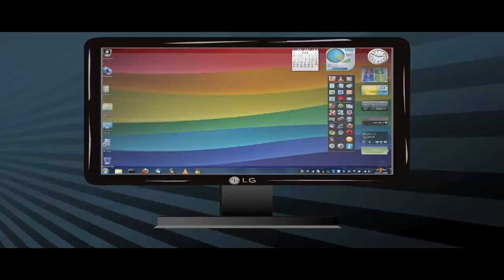THE EPICNESS OF PROTEGENT ANTIVIRUS RAP